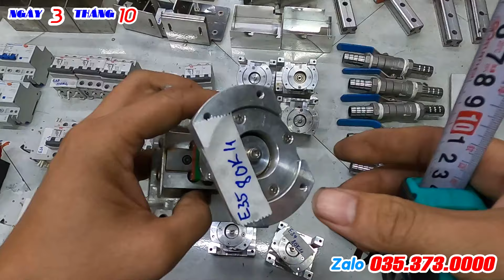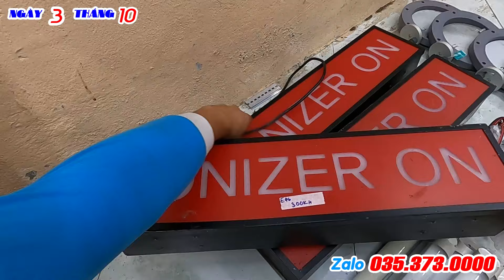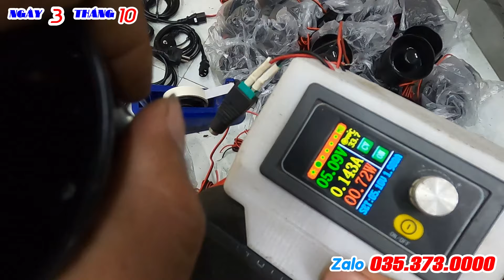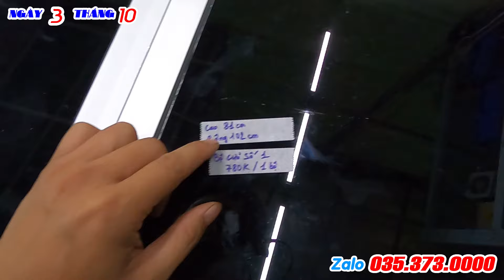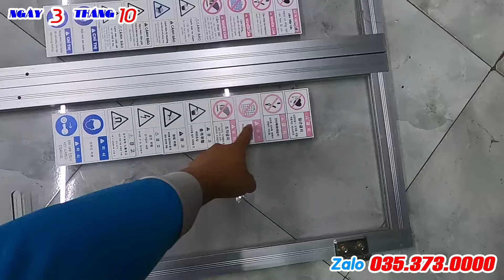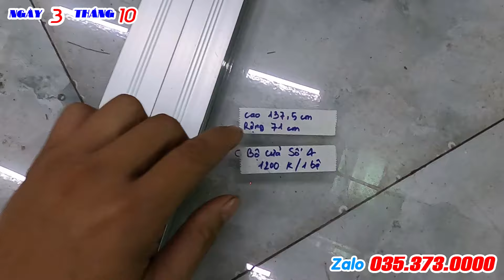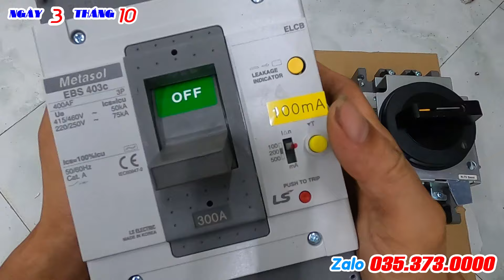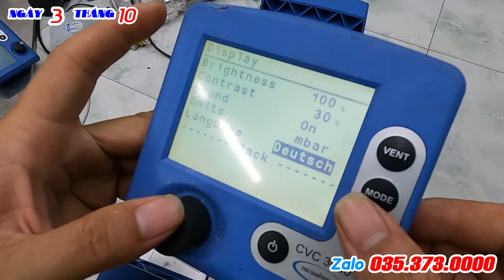Hàng mới về,tấm inox, chân tăng chỉnh,đèn led...Giảm giá hàng cũ, liên hệ Zalo 0353730000